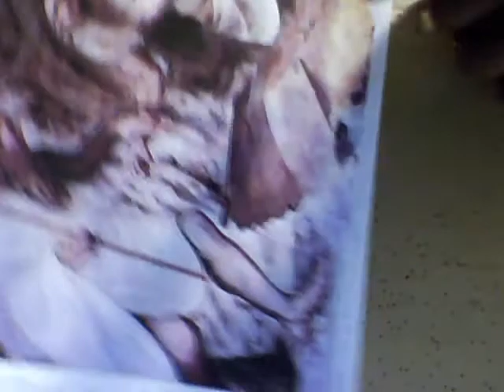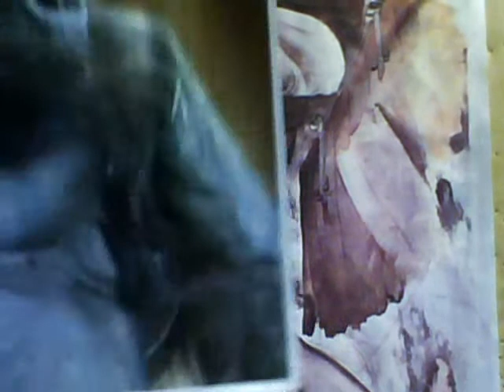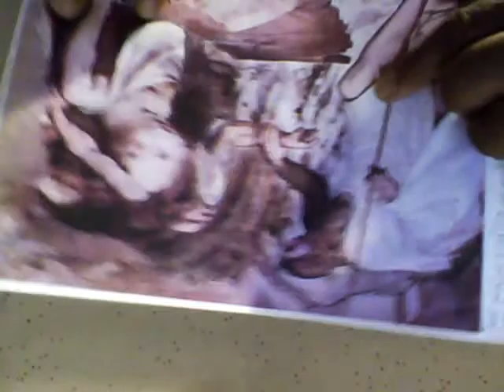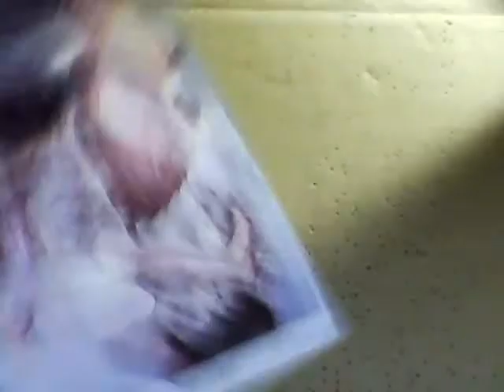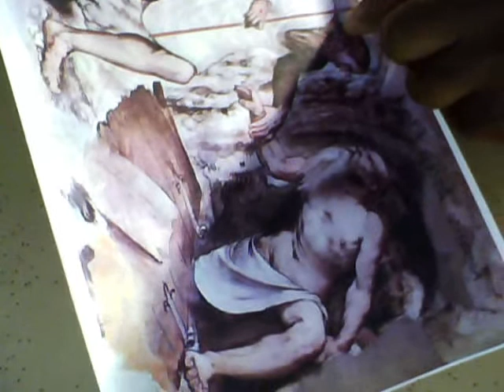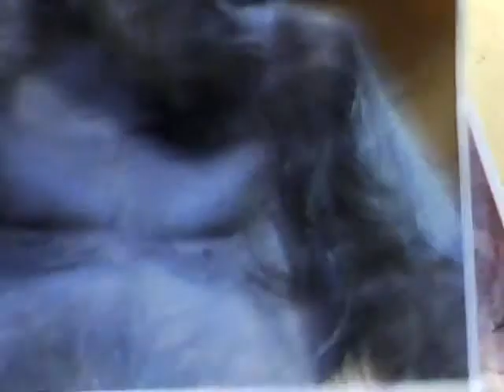Decoding Romanio Discesa Pisogne 1533--34 Art Of Christ & Adam By Gerone Wright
Again here in the attached video I capture highlight the fact that Renaissance artist had the ancient knowledge relating to how mankind genetically came into existence. It's my position that our worlds most valued art collections as well much of our world most impressively created art all detail in underlying images how it is that mankind and animal kind genetically came to be. Gerone Wright